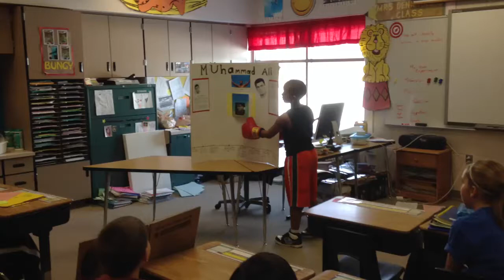Muhammad Ali Biography Presentation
Red Pine Elementary student presents biography on Muhammad Ali.